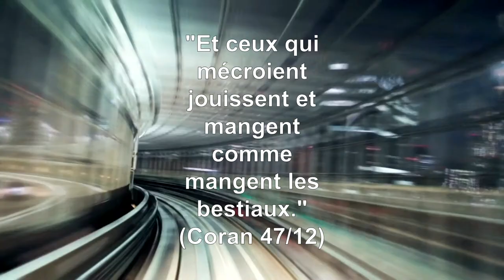Le rappel du Vendredi : "La liberté"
Crédit photos et vidéos : Pixabay, Pexels, Canva